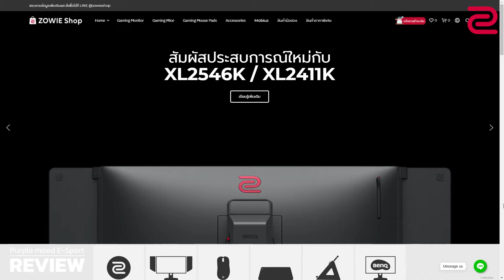เผยความลับจอ Zowie XL2546K ที่ทำให้แตกต่างจากจอทั่วไป!!!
วันนี้ Purple mood E-Sport จะพาเพื่อนๆมารู้จักกับจอ Zowie XL2546K แบบเผยรายละเอียดทุกเม็ด ที่ทำให้จอรุ่นนี้พิเศษกว่าจอปกติทั่วไป

ทดลองใช้งานได้ที่
LandMark House of Gamer